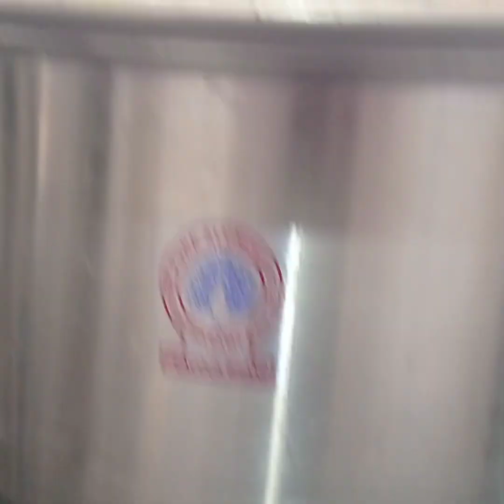Thalassery Chicken Dum Biryani🐓 തലശ്ശേരി ചിക്കൻ ദം ബിരിയാണിReesha's vlogs and recipes.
Reesha's Vlogs and recipes.